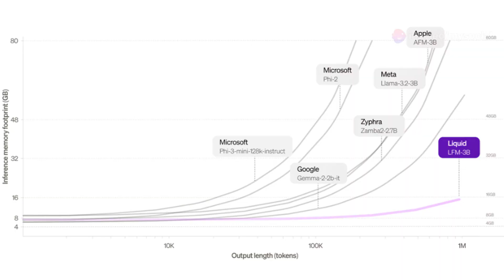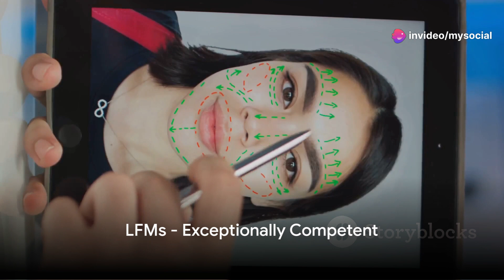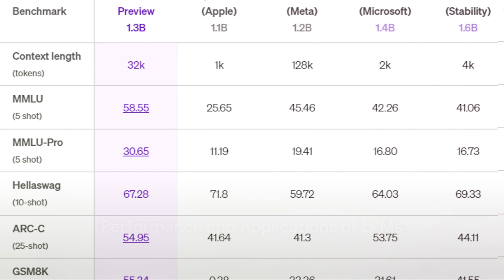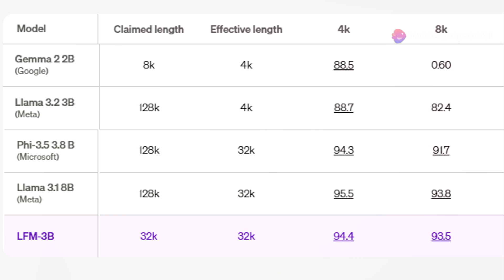Liquid Foundation Models: Revolutionizing AI with First-Principles Design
In this video, learn how Liquid Foundation Models are revolutionizing AI with first-principles design. These models achieve top performance with less memory usage and fewer computationally expensive inferences. Discover why LFMs are more efficient than Phi-3.5 and Gemma 2. Dive into the world of LFMs.

OUTLINE:
00:00:00 Introduction
00:00:56 Features and Capabilities of LFMs
00:01:57 Innovative Architecture of LFMs
00:02:25 Performance and Applications of LFMs
00:02:44 Comparison with Other Leading AI Models
00:03:22 Accessibility
00:03:33 Limitations and Future Work
00:03:56 Conclusion